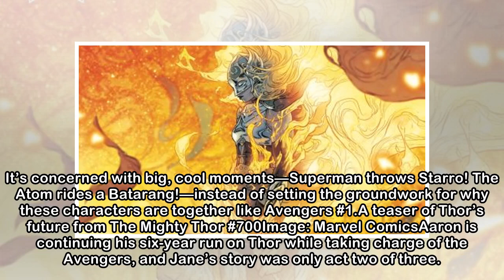The Mighty Thor’s conclusion signals the end of a Marvel Comics era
Every two weeks, Big Issues focuses on a newly released comic book of significance. This week, it is The Mighty Thor #706. Written by Jason Aaron (Avengers, Southern Bastards) with art by Russell Daut...